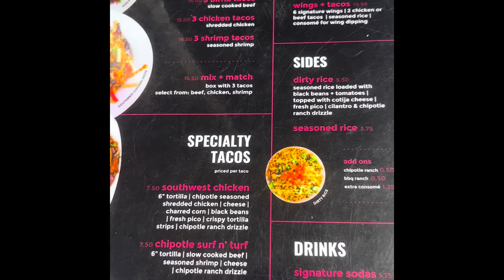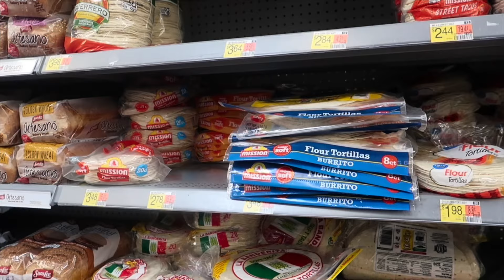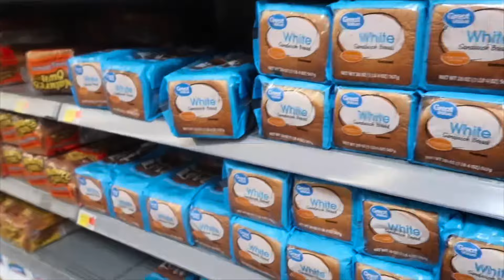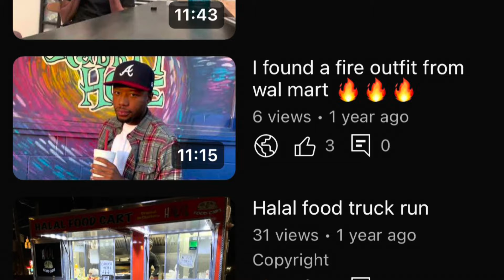Family Reunion Vibes!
This video we went to Greenville SC for a family reunion. Koi saw his room for the first time. We heard the baby’s heartbeat. Got some new tools and briefly discuss the Michael Oher situation